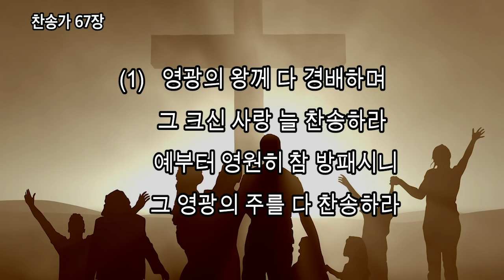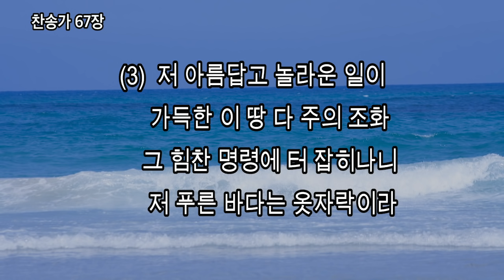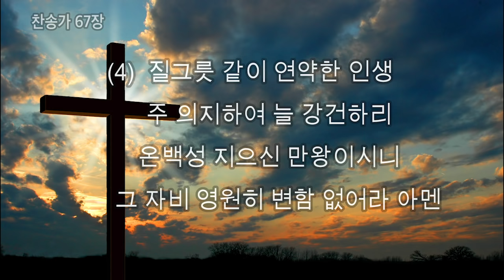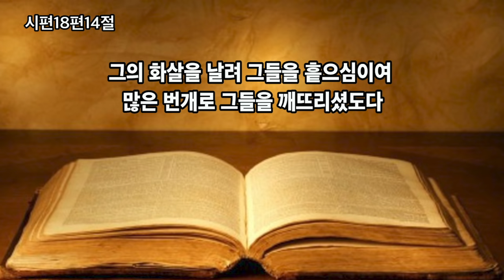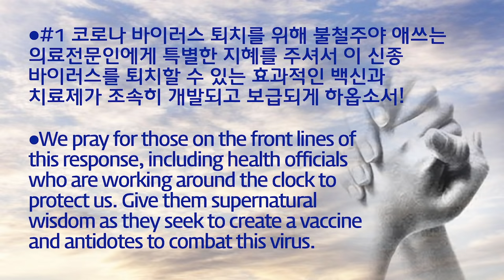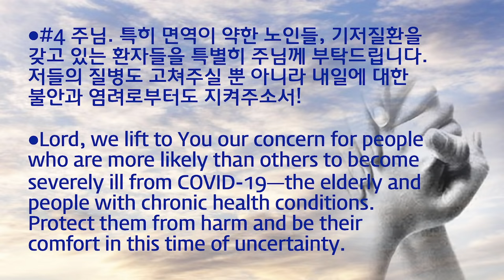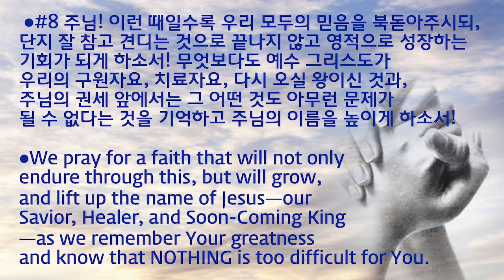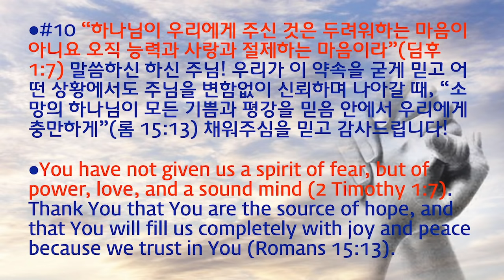2020년5월18일 월요새벽예 설교; 이진성 목사